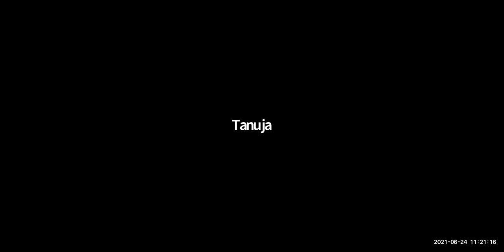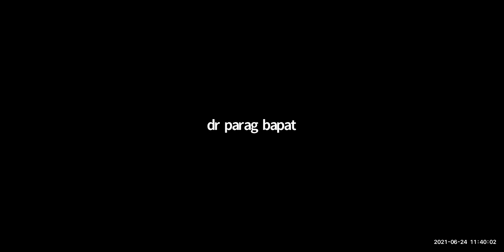Biochemic System of Medicine | Homoeopathic Materia Medica | I/IV BHMS | Dr Parag Bapat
Host: Dr Parag Bapat
Topic: Biochemic System of Medicine
Subject: Homoeopathic Materia Medica
Course:  I/IV BHMS
Video Type: PPT/Recorded
Duration: 00:39:26
Last Update: